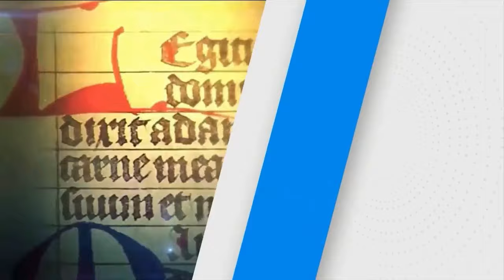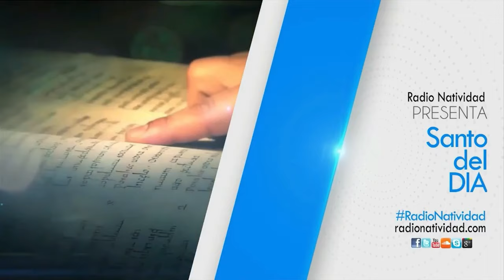SANTO DEL DÍA | Fr. JUAN DUQUE.odm / Lunes, 29/01/2024